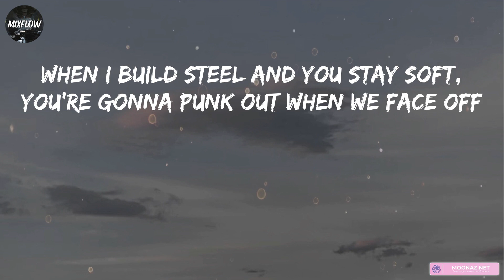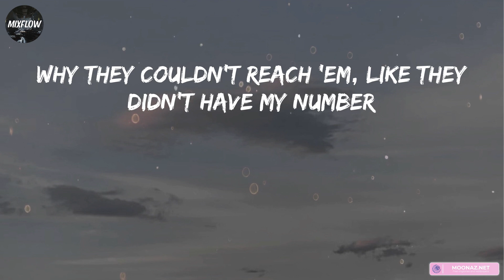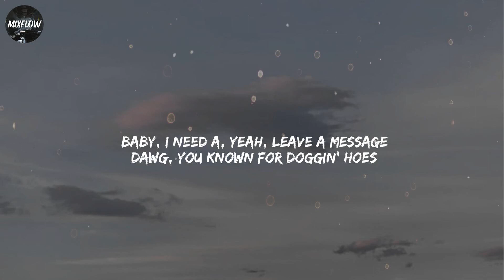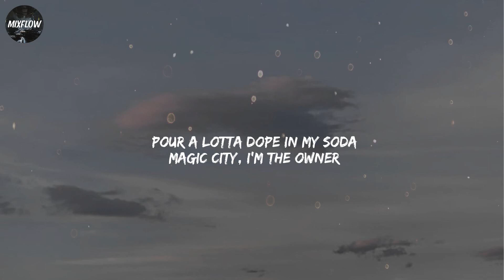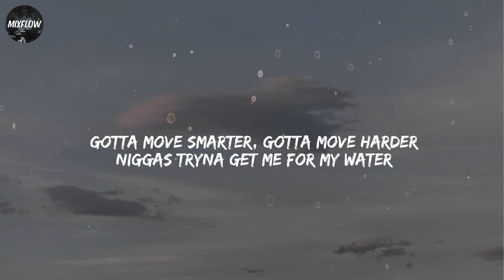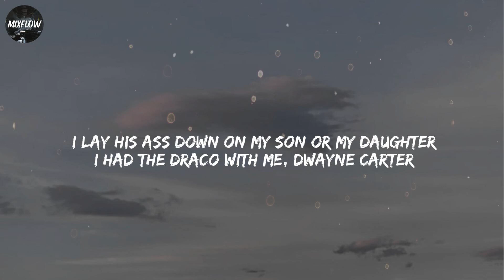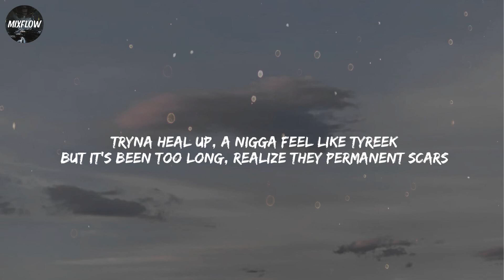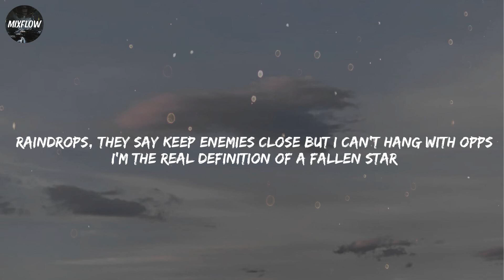Tech N9ne - Face Off [Lyrics] | 42 Dugg, Roddy Ricch, NoCap / Mixflow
Lyrics:
Rumble
Rumble
They gon'
Rumble
They gon'
Rumble
Desecration, defamation, if you wanna bring it to the masses
Face to face, now we escalatin', when